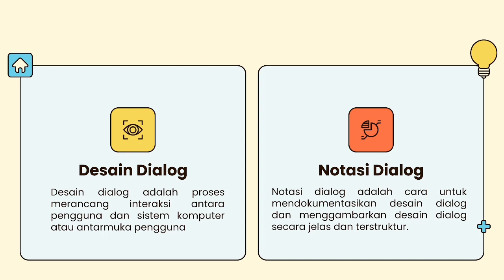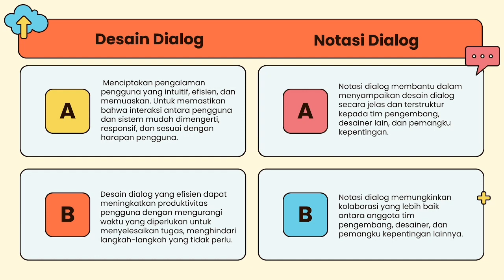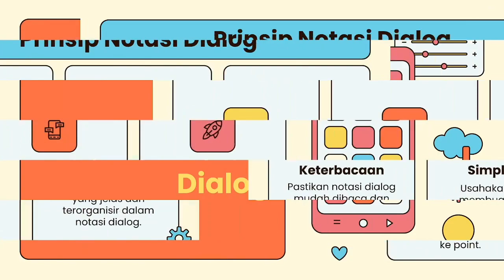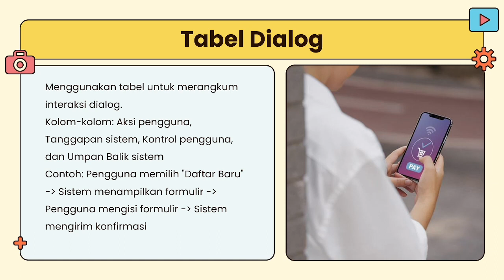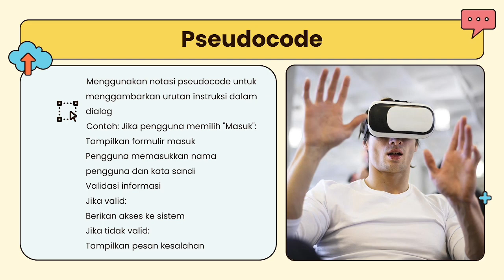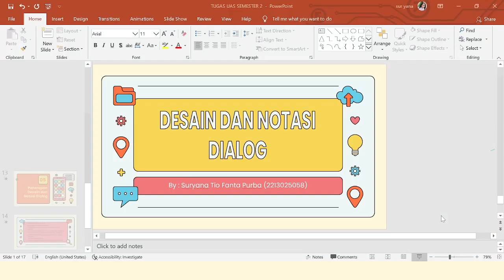DESAIN DAN NOTASI DIALOG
BY. SURYANA TIO FANTA PURBA (MAHASISWA PS PENDIDIKAN TEKNOLOGI INFORMASI FKIP UNIVERSITAS LAMPUNG)